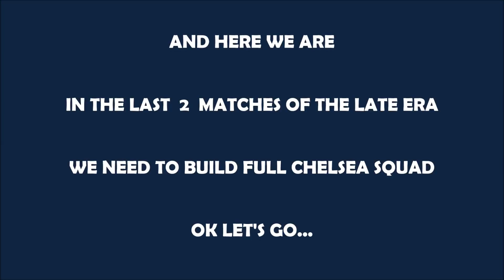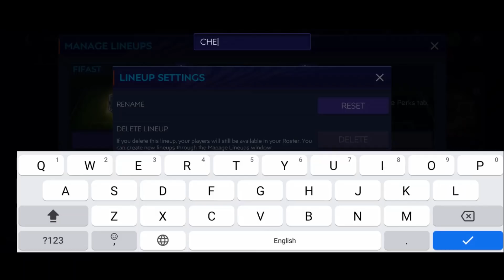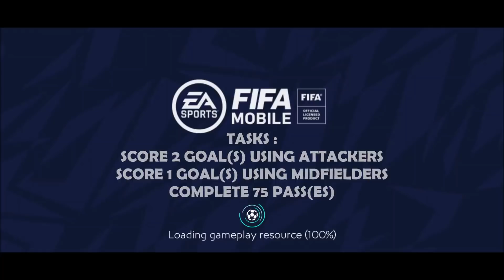CHELSEA SQUAD BUILDER | GULLIT LATE ERA COMPLETED !!! | GOT KOEMAN 93 OVR | FIFA MOBILE 21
UPGRADE TO 92 OVR LIGUE 1 SQUAD !!! | 6 FRENCH PLAYERS FOR ICONS STRIKE | FIFA MOBILE 21